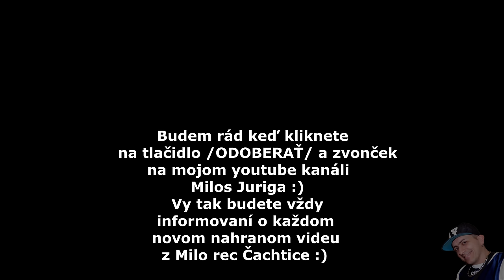Gipsy MT band - Cardas Mix - Dzav mamo za / Deman mamo ( covers )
Covery od Mato Kamaro, kontakt na kapelu: 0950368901, hudobne podklady Jozef Facuna GB, studio: MiloRec Čachtice - Milos Juriga